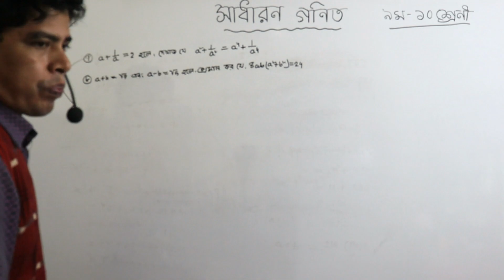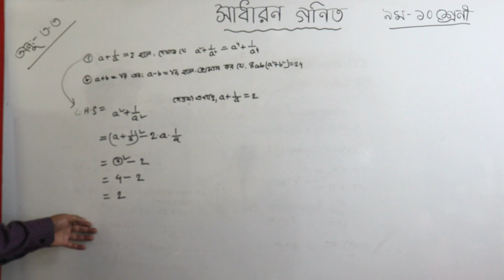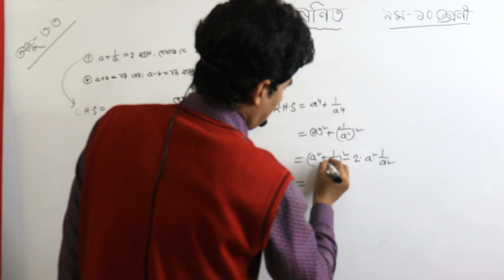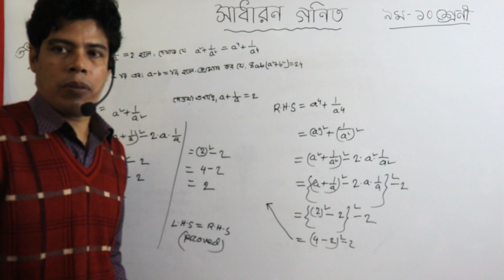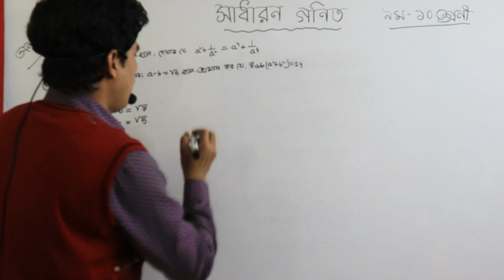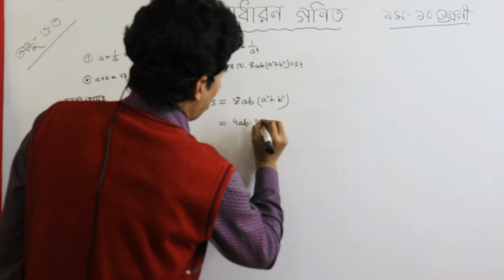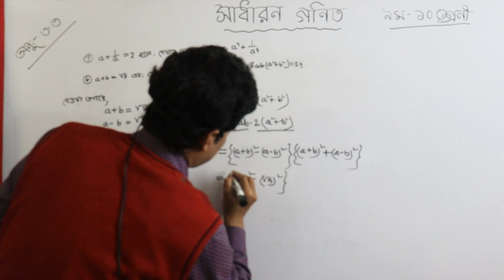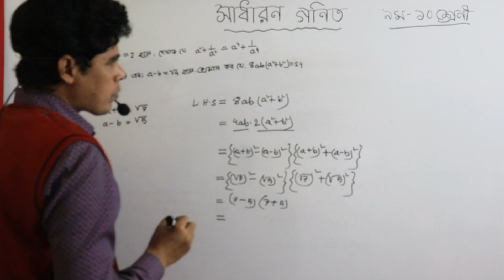Nine Ten General Math , Chapter 3.3 ,Square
9-10 general math solution pdf,
class 9 10 general math solution pdf bd,
general math solution for class 9 10 pdf english version,
class 10 general math solution pdf,
general math solution for class 9 10 pdf bangla version,